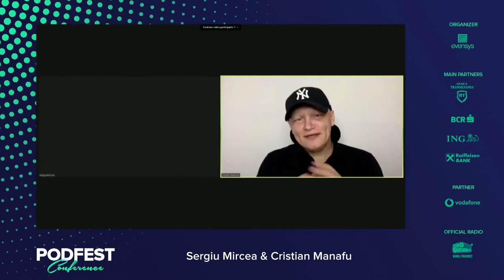Sergiu Mircea @Podfest Romania 2020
Brand Experience in Podcasting

Sergiu Mircea - Director Executiv Marketing, Comunicare & PR, Banca Transilvania

Podfest Romania 2020 a fost un eveniment-maraton care, timp de 1 zi, a adus in acelasi loc virtual podcasteri, oameni de radio, jurnalisti si branduri implicate.